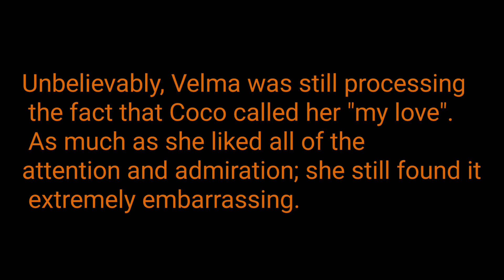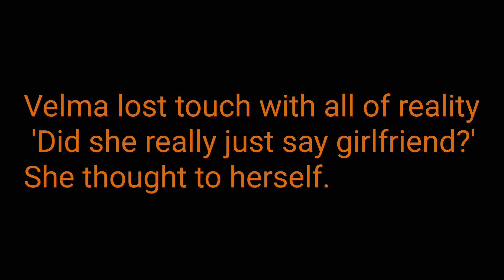English 🇬🇧 Coco Diablo X Velma Dinkley Mini Fanfiction Story Fan-made